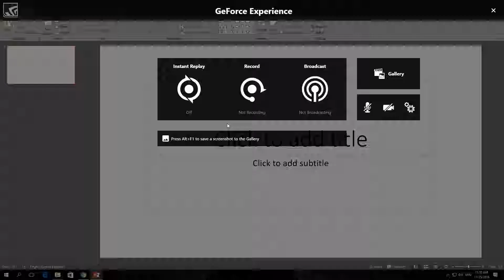How to Disable AutoCorrect German Use Post Reform Rules In PowerPoint 365